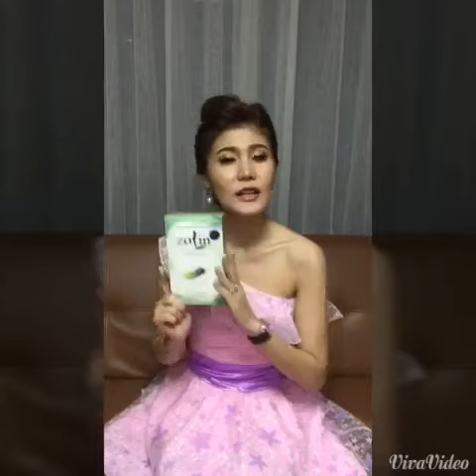คุณชมพู่แนะนำผลิตภัณฑ์ Zolin (โซลิน)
ทานยังไงให้ผอมและไม่กลับมาอ้วนอีก สนใจติดต่อ
 Line : hisochom